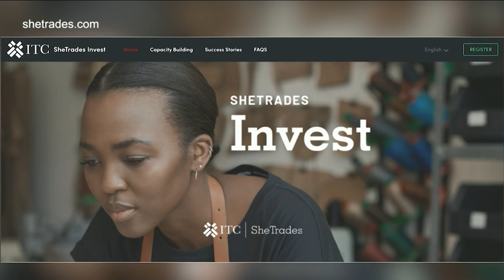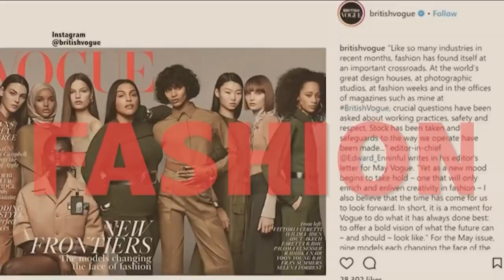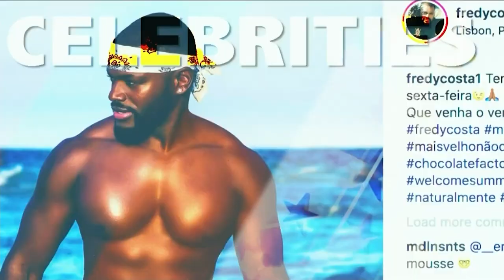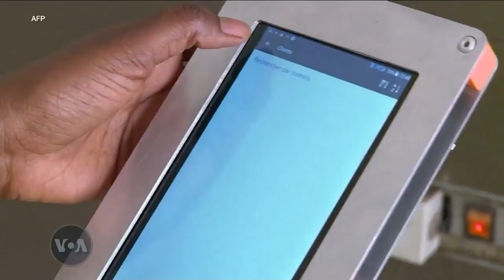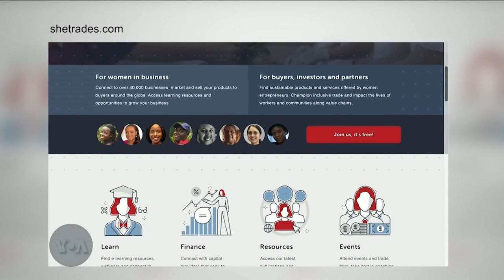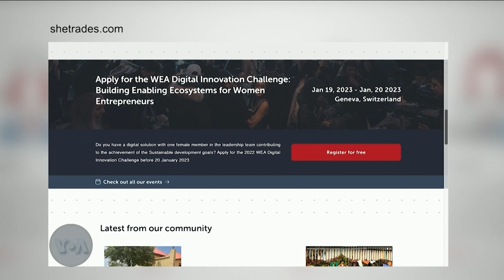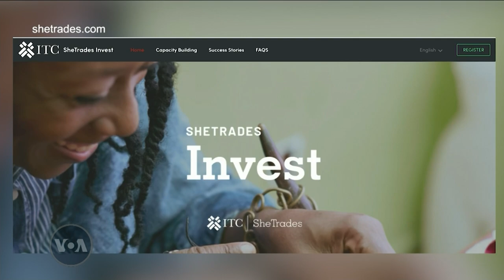Ethiopia’s Future & Unlocking Opportunities for Women-owned Businesses in Africa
On Straight Talk Africa, guest host Vincent Makori looks at Ethiopia’s future and the country’s prospects for peace. Plus, we have a conversation with Pamela Coke-Hamilton, executive director of the International Trade Center. Our other guests include VOA Horn of Africa reporter Alula Kebele and VOA Real Time News Desk editor Salem Solomon.